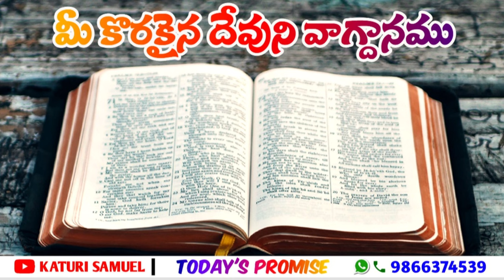Today's Promise 13.11.2022 || Katuri Samuel